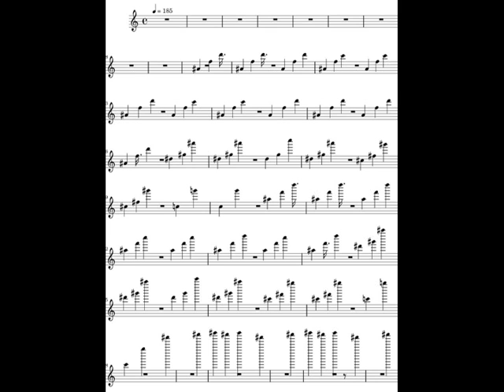Lost in Space - Marta Kristen! Rare Unseen Episode! "Return My Love" by Rob MacPherson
I've always wondered what Lost in Space would be like as a musical... An autobiographical video/love song where our Hero (um, that would be me!) is ably portrayed by the dashing Mark Goddard. My love interest is portrayed by the stunning (and very sexy) Marta Kristen. Meanwhile, our villainous antagonist is played by Jonathan Harris. Video set to the ever fabulous Mind Expanding Universe and their recording, "Return My Love."